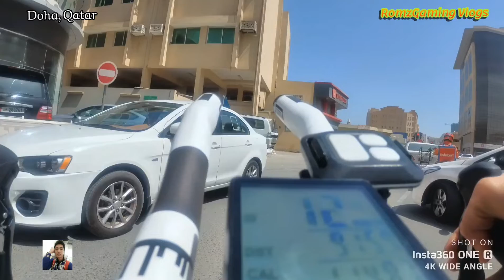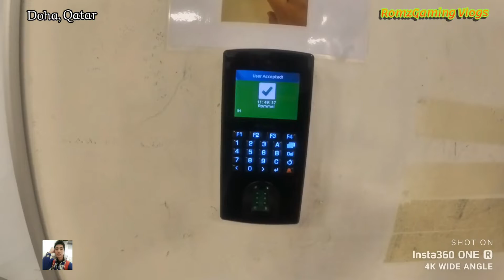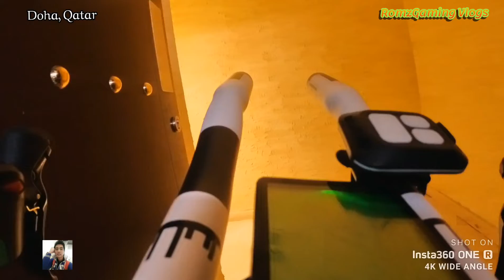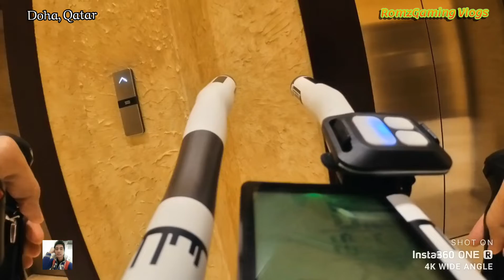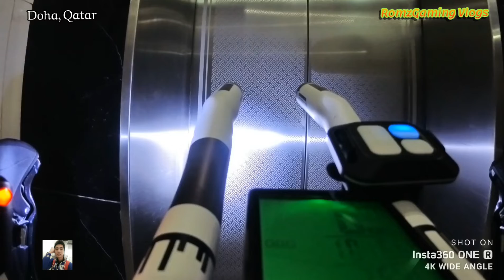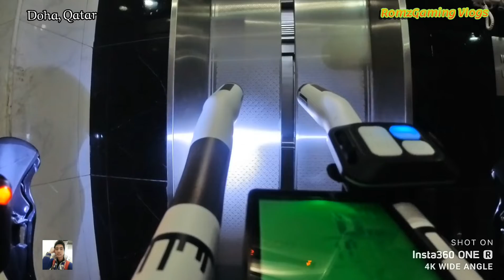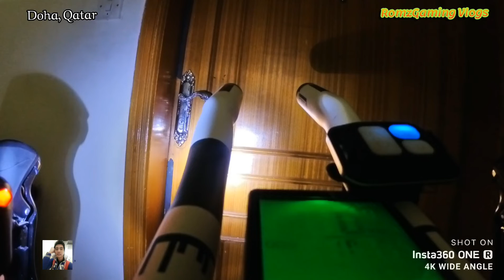Bike to Work - Trying my Insta360 One R || 4K Wide Lens Edition.